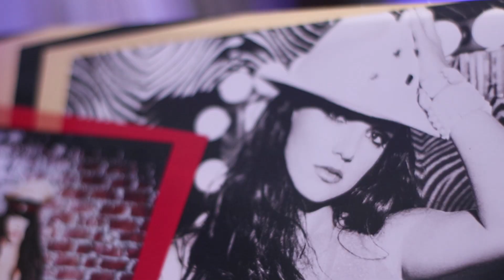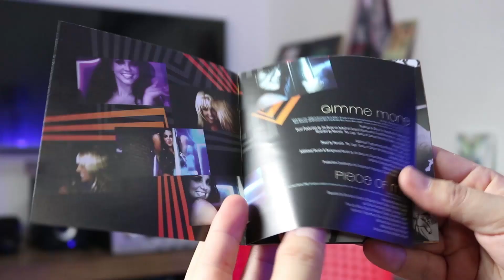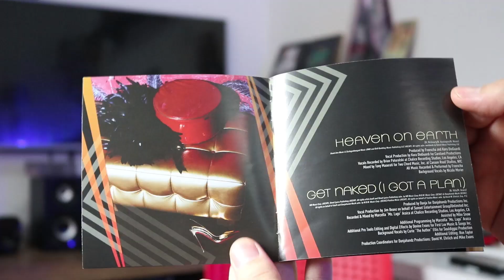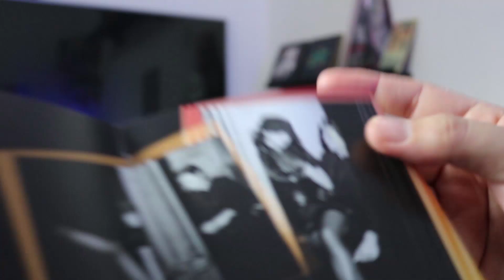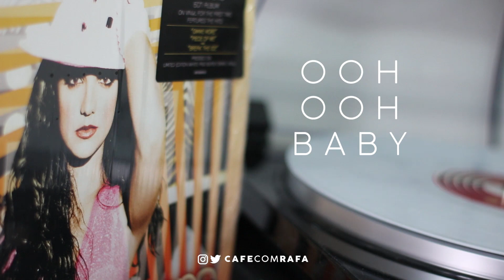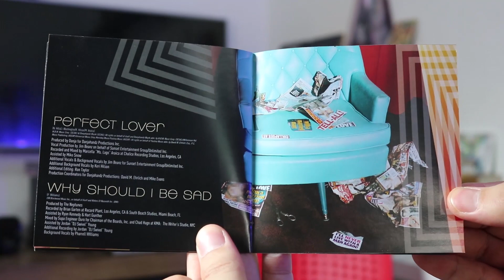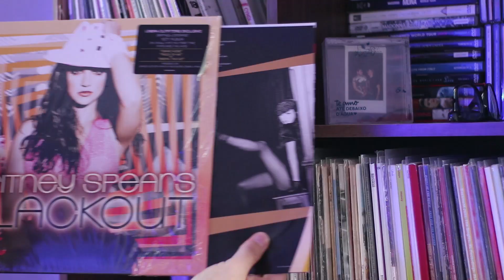Músicas pra fugir DA BAD | Faixa a Faixa BLACKOUT (Britney Spears)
O ano era 2007 e Britney Spears passava por um dos piores momentos pessoais da carreira - tudo isso, sendo registrado por milhares de câmeras por todos lugares que ia. Resultado disso é o disco BLACKOUT, que trouxe experimentações musicais e vocais em faixas como GIMME MORE, PIECE OF ME e BREAK THE ICE.

Meu review tem faixa a faixa, com significados, traduções e entrevistas com envolvidos e fãs do disco.

[+] ME SEGUE!

Roteiro, edição, apresentação e design - Rafael Froner